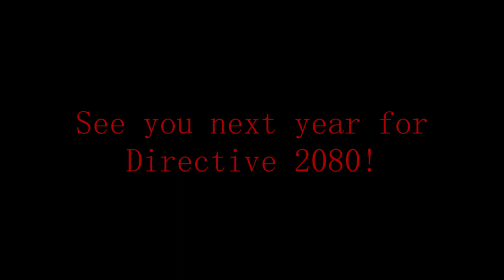ALL DEATHS in my Dark Pictures Anthology Season 1 Playthroughs!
► 00:00 Intro
► 00:28 Man of Medan
► 02:52 Little Hope
► 04:15 House of Ashes
► 05:01 The Devil In Me
► 08:58 Thank You!